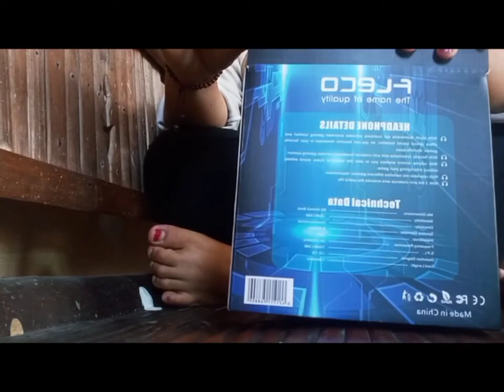Unboxing review Headset pro gaming FL-880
Unboxing review Pro gaming headset FL-880
Unboxing review Headset
UNBOXING REVIEW